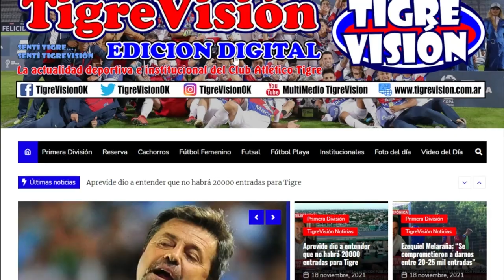Lucas Blondel: "Me hubiera gustado que el gol sirva para la victoria"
El autor del golazo de la fecha, fue elegido el "jugador del partido" y mostró todas su bronca luego del inesperado empate de Godoy Cruz.